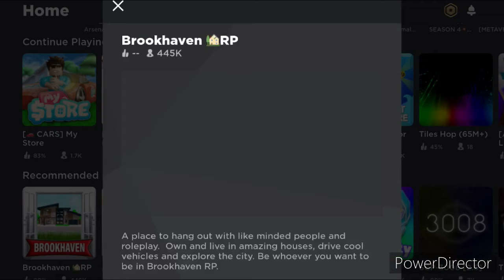The Brookhaven Experience #1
My house is on fire!!!